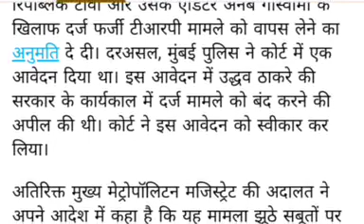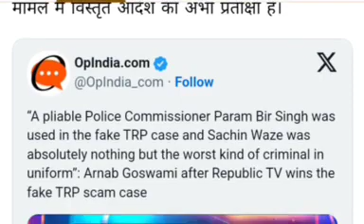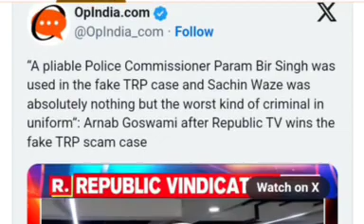Republic TV पर किया गया था बोगस केस, गवाहों को धमका कर दिलाए थे बयान.